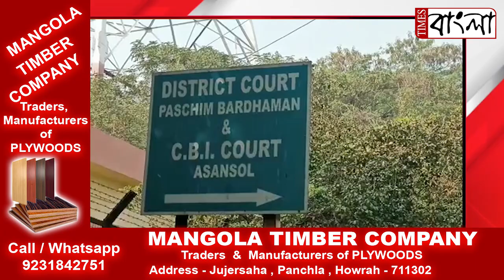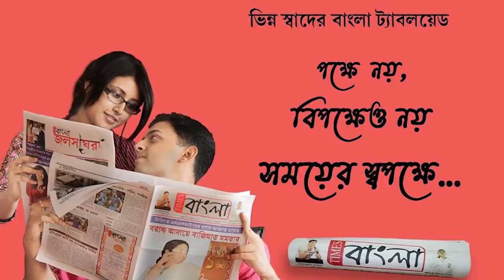গরুপাচার কাণ্ডে অনুব্রত মণ্ডলের দেহরক্ষী সায়গল হোসেনকে গ্রেপ্তার করল সিবিআই